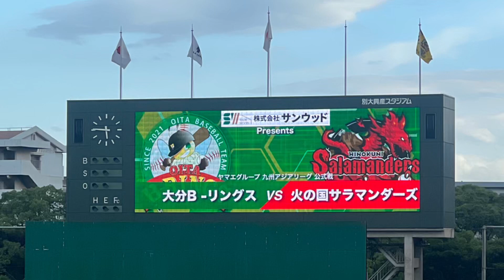2023.6.２８（水）７回裏大分B–リングス攻撃【カズーを使用】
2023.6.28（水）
ヤマエグループ九州アジアリーグ公式戦
大分B–リングスvs火の国サラマンダーズ戦
動画は７対４でリードされた７回裏攻撃
この打席内川聖一選手応援団めがけて巧みなバットコントロール見せてくれました。